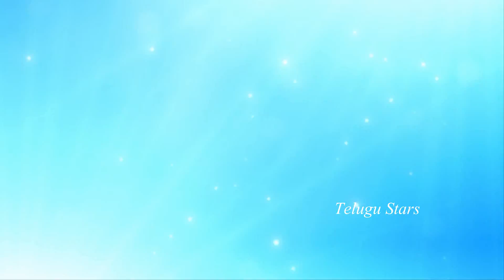Dimak Kharab Song Update | Ismart Shankar Movie | Nabha Natesh | Ram | Niddhi Aggerwal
ismartshankar
Dimak Kharab Song Update . Ismart Shankar Movie . Nabha Natesh . Ram . Niddhi Aggerwal . Puri Jagannadh . Telugu Stars.Nabha Natesh is one of the female leads in 'iSmart Shankar.' This is an out and out commercial entertainer and obviously we can expect some foot-tapping dancer numbers.As the song shoot of 'iSmart Shankar' is going, the pictures of Nabha Natesh from it are out. The Kannada beauty is seen displaying her glamour and dancing abilities.
ఇస్మార్ట్ శంకర్ దిమాక్ ఖరాబ్  సాంగ్ మాస్ స్టెప్స్ తో ఇరగదీస్తున్న నభా నటేష్